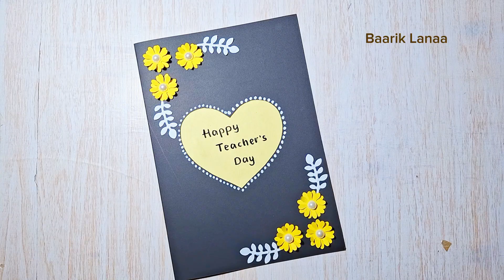DIY Teacher's Day Card || Easy And Beautiful Card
بسم الله..
الحمد لله..
اللهم صل على سيدنا محمد و آله و أصحابه ❤️
اللهم بارك لنا 🌱

Buat kartu ucapan yuk 🤩
Bahannya hanya :
- kertas bufallo
- kertas hvs
- dan lem

Ukuran kertas semuanya sama pakai kertas A4 ya

Kalau alat pembolong kertas motif disini ya, ada banyak banget motif dan ukurannya

Semangat, pasti bisa kok 💪🏻

Untuk lebih lengkapnya bisa intip disini yaa semua bahan yang saya gunakan 🤗

Salam manis
BAARIK LANAA